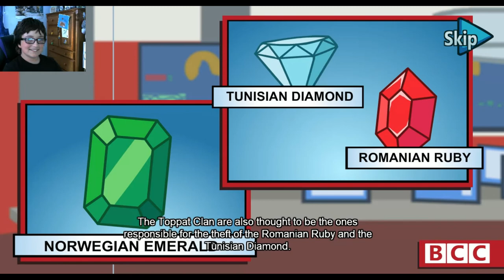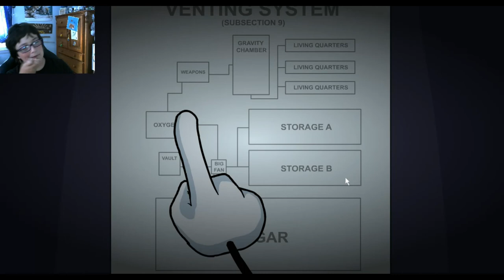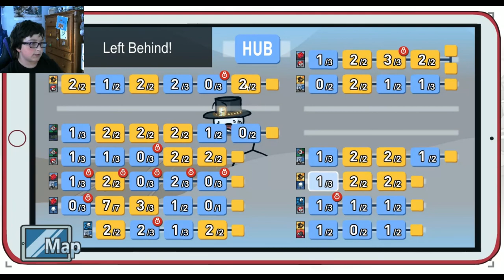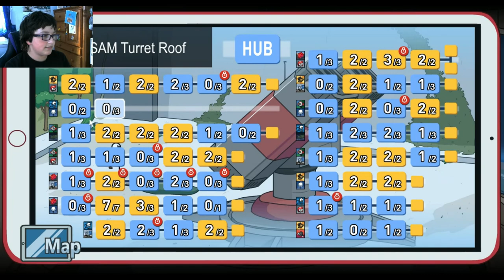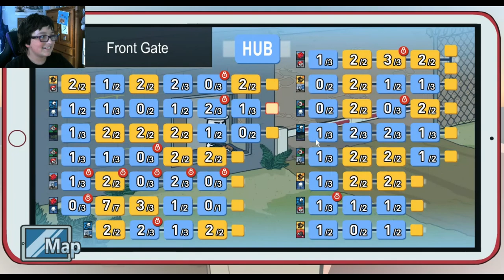COMPLETING (Literally) The mission | Henry Stickmin ep. 6